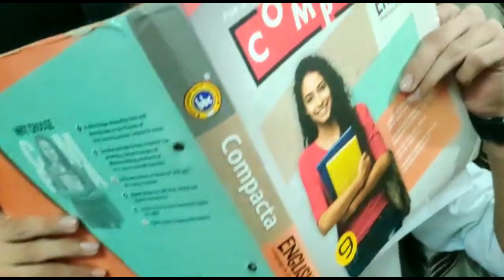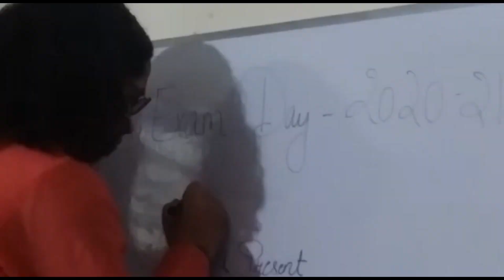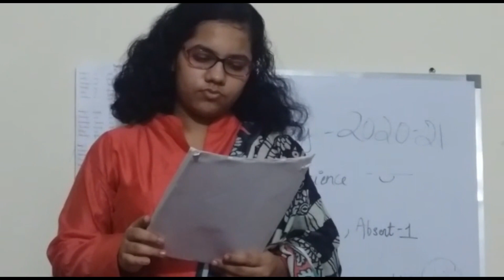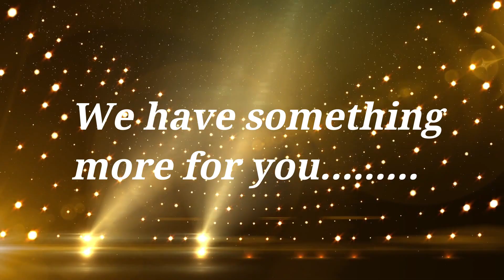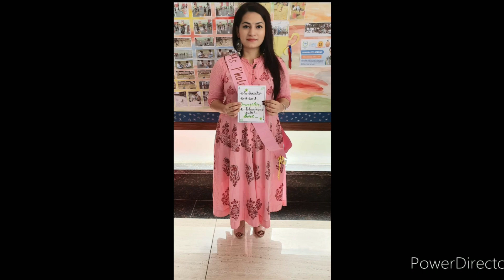BBPSIP CLASS X VIDEO